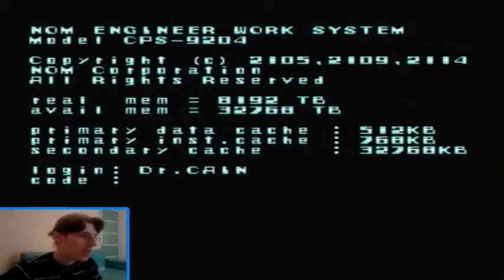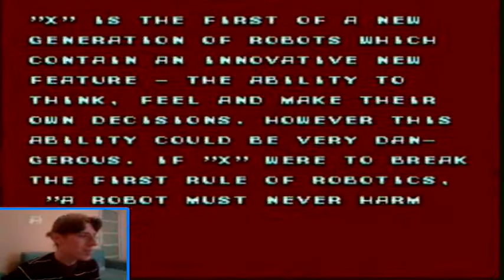Mega Man X (Walkthrough 100 %) [01] - L'epicità fatta videogioco !!